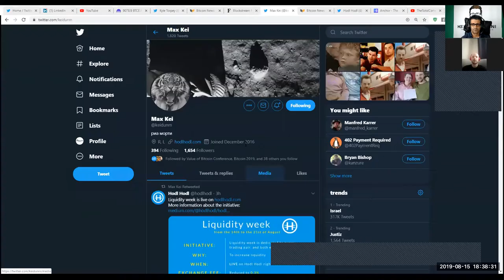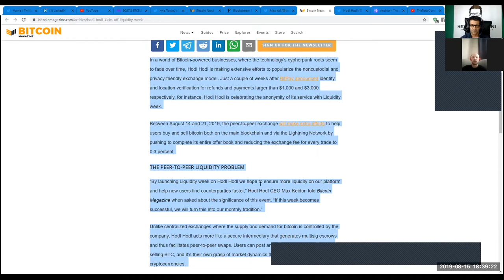TheTotalConnector#23: Interview with Max Keidun / HODLHODL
Max Keidun from HODLHODL joins me in this episode of my show to share and discuss his thoughts, knowledge, perspectives, and vision on extremely important and urgent topics in connection with NON-KYC, NON-Custodial P2P-Bitcoin-Exchange.

Here are some of the essential points covered:
Privacy / Security
Stolen or leaked data on centralized KYC-exchanges
Local Bitcoin
UX / UI / Easy-Userfriendly Applications (Bitcoin-Newbies)
Censorship-Resistance
Liquidity
Lightning Mode
Lightning Trading
More Languages for HODLHODL coming soon
HoneyBadger Conference in September 2019: Get your last tickets!
Follow Max on twitter:  @keidunm
Follow HODLHODL on twitter:  @hodlhodl